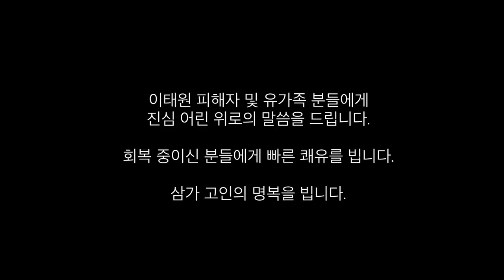5시리즈 타다가 전재산 털어서 현대차 산 여자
아이오닉6 너무 이쁜데 왜 별로라고 하는지 모르겠어요
전재산 털어서 샀어요...

신차견적, 장기렌트, 리스, 자동차할부 모~두